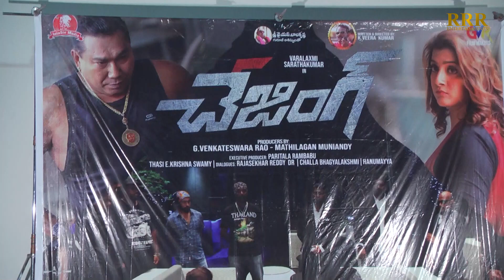Varalaxmi Sarathkumar's CHASING Telugu Movie Teaser Launch || RRR Entertainments